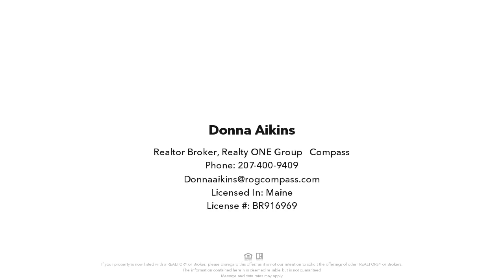369 Country Club Road, Sanford, ME Presented by Donna Aikins.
369 Country Club Road
Sanford, ME 04073

Contact Donna Aikins for more information.

Affordable Solid cape situated on 4 acres of land. 3 bedrooms, 1-3/4 bathrooms, formal dining room, front to back living room. Home is set back from the road affording privacy with large backyard. Attached oversized two car garage, large screened in porch off kitchen,

Licensed In: Maine